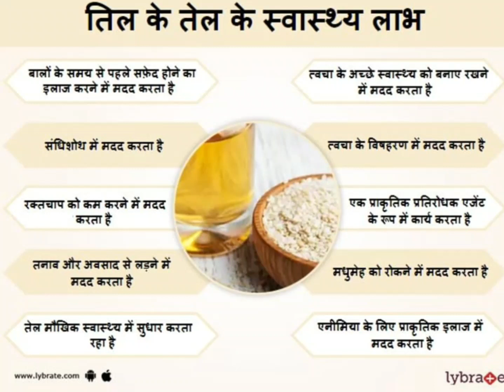तिल से लाभ